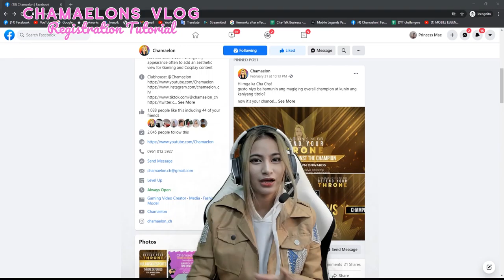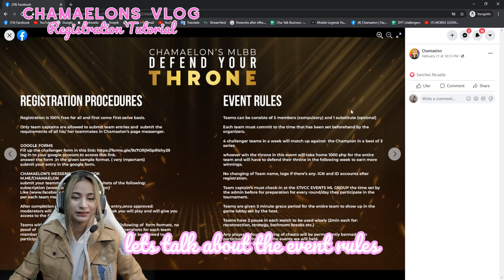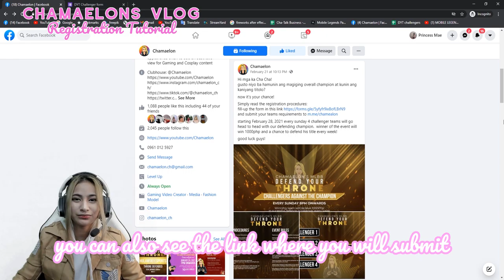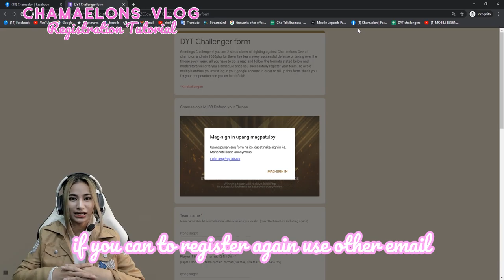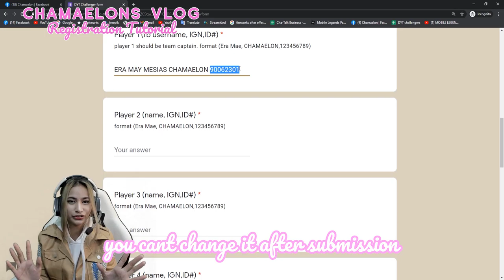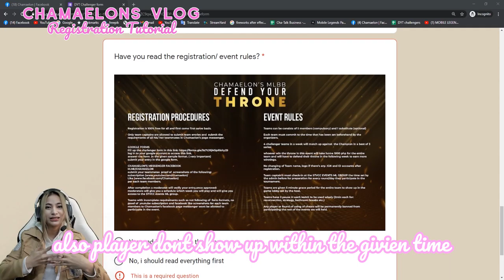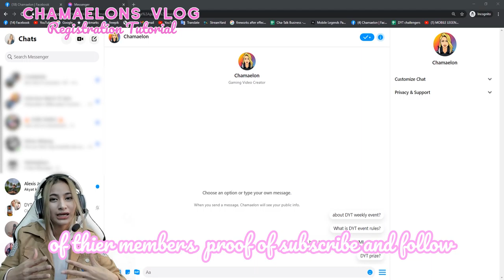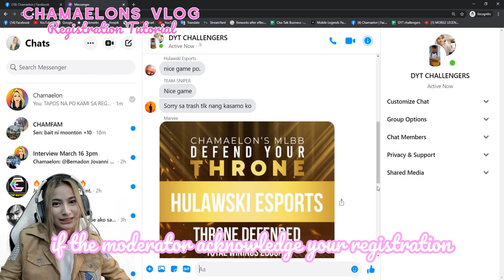Defend Your Throne Registration | Chamaelon's Vlog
Step by Step DYT registration:
1.

send the following in the messenger

OF EACH MEMBER OF THE TEAM

3. wait for the moderator verify your registration and asign a date for your match.
after verifiction moderators will add you on (DYT Challegers fg group) and (STVCC Events group ml)

Madali lang diba? This is 100% free kaya ano pa hinihintay niyo join now!

Clubhouse - @chamaelon

I'm using amazon prime for good deals and discount!

if you want to have more good deals, check this out!

Keyboard
MSI Vigor GK50 Lowprofile

Mouse
MSI Clutch GM11